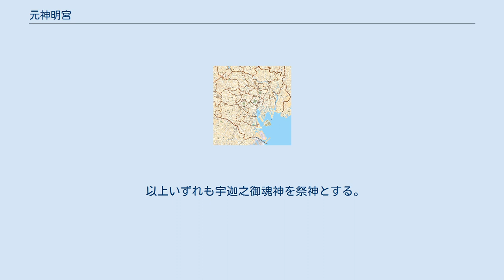元神明宮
三田_(東京都港区)
元神明宮（もとしんめいぐう）は、東京都港区三田一丁目に鎮座する神社である。
 天照皇大御神を主祭神として、水天宮を相殿に祀る。
 社伝によると、寛弘2年（1005年）に一条天皇の勅命により創建され、渡辺綱の産土神であったことから、多くの武人に崇敬されたという。
また、江戸時代に徳川将軍家の命により神体や神宝が飯倉神明（現芝大神宮）に移されることになったが、氏子・崇敬者の熱意により境内に神体を隠し留め、これを昼夜警護したとも伝えられ、「元神明宮」と称して、藩邸が隣接した有馬氏を始め、広く衆庶の崇敬を集めたという。
大正の関東大震災や昭和の東京大空襲等の災厄から氏子・崇敬者を守ったとされたことから、厄除けの神としても崇敬を受け、平成17年（2005年）9月には、「御鎮座壱千年」の記念事業を行った。
 相殿の水天宮は、文政元年（1818年）有馬家藩邸の邸内社として、筑後久留米の水天宮から分祀されたもので、安産の神、水の神として崇拝されて来たが、明治元年（1868年）に有馬邸が青山に移転するに際して、その分霊を相殿として奉斎することになった（ちなみに、青山の有馬邸内社の水天宮は、更に日本橋蛎殻町に遷座され、現水天宮となった）。
 以上いずれも宇迦之御魂神を祭神とする。
現在の社殿は旧社殿の老朽化のために全面的な改築を行い、平成6年6月に竣功したものである。
 港区三田一丁目（旧・芝赤羽町、芝三田小山町の区域） 社殿と行き来できる賃貸ビルを経営している。
 ^ リフォーム施工例BRS